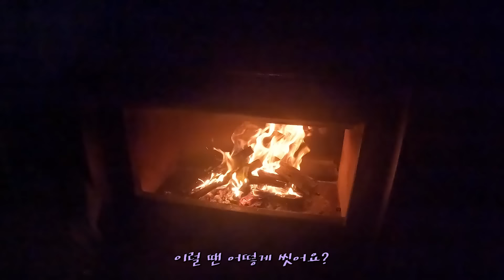시아버지,며느리사이 이래도되나?[남아공EP.3]